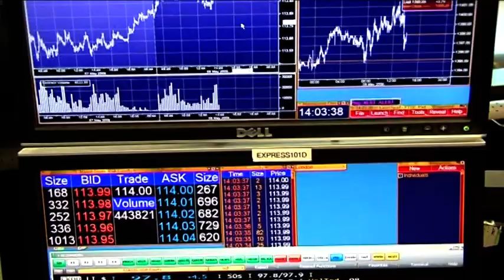Course Leader Bachelor of Science in Mathematical Sciences at the University of Limerick LM060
This programme is designed to provide a broad mathematical training that will allow graduates to work in any environment that requires strong analytical and problem solving skills.The programme involves an introductory two years, common to all students, when the fundamental mathematical tools are introduced. After two years, students will have the option of specialising in mathematics, statistics or computing. The programme is suited to students with an aptitude for mathematics who are interested in applying mathematics to problem solving in the real world. It also provides a theoretical grounding for students who wish to pursue postgraduate studies.